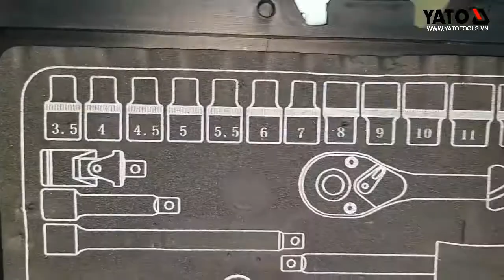🎬Cận Cảnh Sản Phẩm🎬 Bộ tuýp tay vặn tổng hợp 1/4" 38 Món YATO YT-14471📲0936318800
Bộ tuýp tay vặn tổng hợp 1/4 inch 38 chi tiết Yato YT-14471

Bộ tay vặn tổng hợp 1/4" là một trong những công cụ không thể thiếu trong bộ trang thiết bị dụng cụ sửa chữa tại nhà máy, công ty hoặc xưởng cơ khí, sửa chữa tại gia đình, v.v… với chức năng chính là giữ và xoay các đai ốc, bu lông.

Bộ tuýp tay vặn 1/4" YT-14471 là sản phẩm mang thương hiệu Yato Ba Lan, được sản xuất theo tiêu chuẩn Châu Âu, đạt chất lượng ISO 9001:2008.

Các chi tiết bao gồm: 14 đầu tuýp loại ngắn 1/4", 2 đầu tuýp nối 1/4", 1 cần trợ lực 1/4", 1 cần xiết lực 1/4", 1 đầu tuýp lắc léo 1/4", 1 tô vít đa năng, 6 đầu vít sao 1/4", 4 đầu vít 4 cạnh 1/4", 5 đầu vít lục giác 1/4", 3 đầu vít 2 cạnh 1/4".